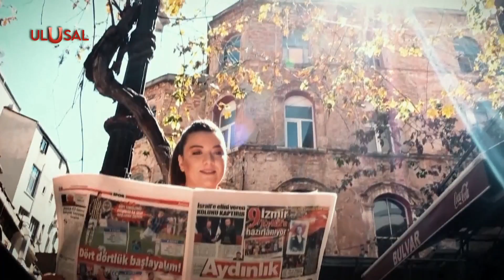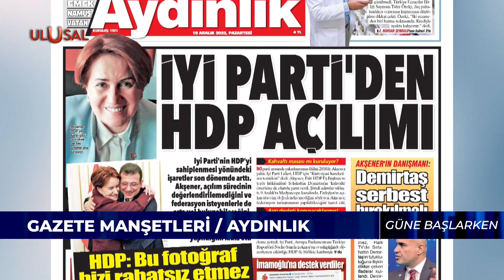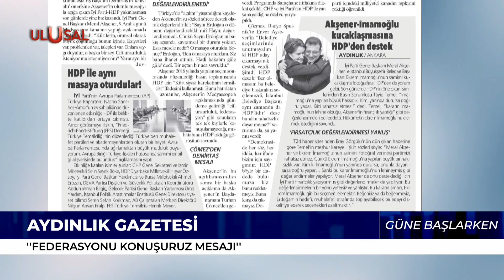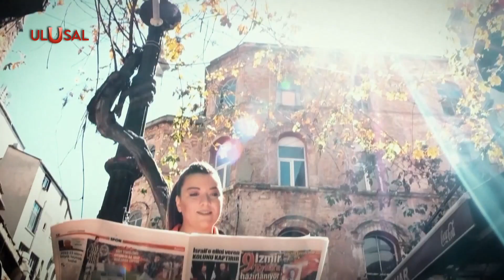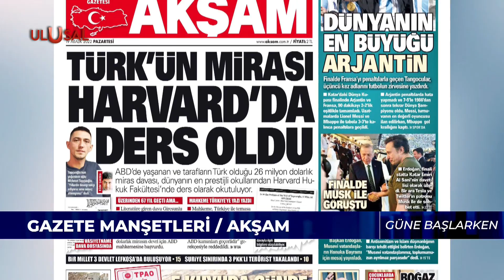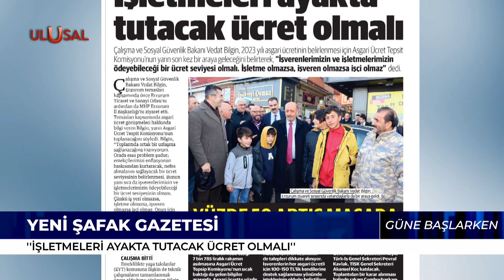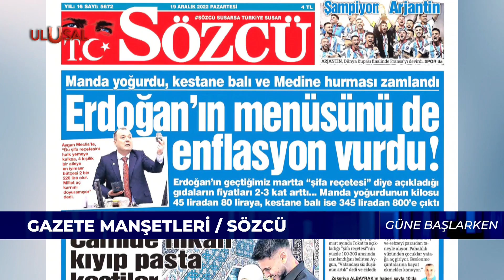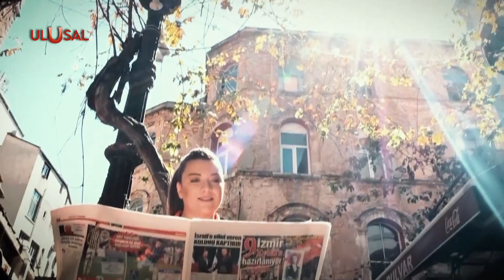Güne Başlarken - 19 Aralık 2022 - Oğuz Polatbilek - Ulusal Kanal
Oğuz Polatbilek Güne Başlarken programında Türkiye ve dünyadaki en sıcak gelişmeleri Ulusal Kanal izleyicileriyle buluşturdu.,

RD-1222